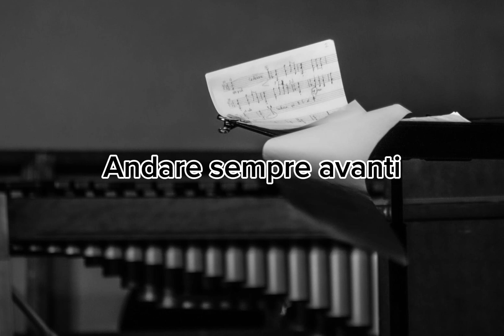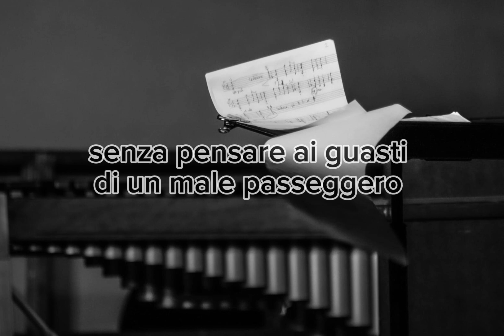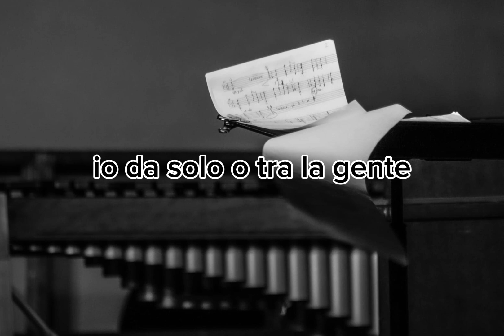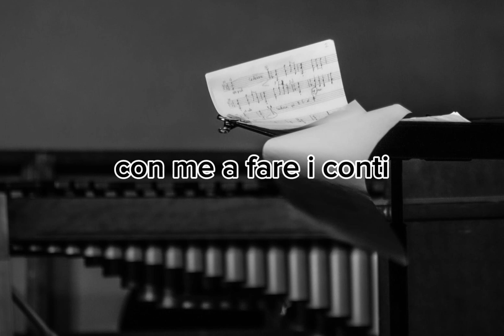Tra Pause e Note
"50&50 - un attimo che chiede un po' d'immenso"
Terzo album dei Contrabband

Musiche di Vincenzo Riccio
Testi di Massimiliano Ragazzo
Prodotto e arrangiato da Nicola Lombardi e Corrado Molon
Registrato da Corrado Molon @ Kalimba Studio
Mixato da Alberto Gaffuri e Corrado Molon @ Kalimba Studio
Masterizzato da Giovanni Versari @ La Maestà

Massimiliano Ragazzo - Voce
Vincenzo Riccio - Voce
Nicola Lombardi - Pianoforte, tastiere
Alessio Goldin - Basso, chitarre
Corrado Molon - Drum programming, chitarre